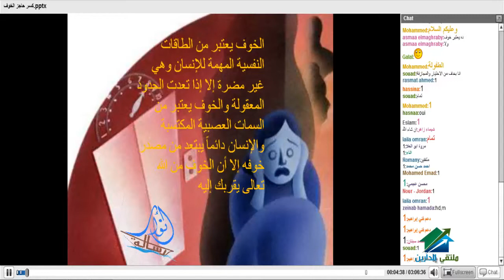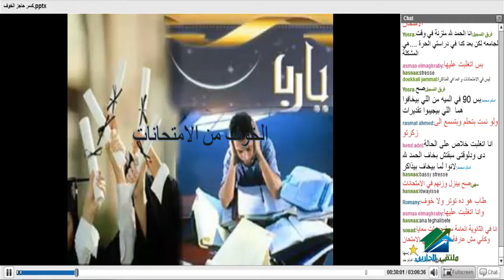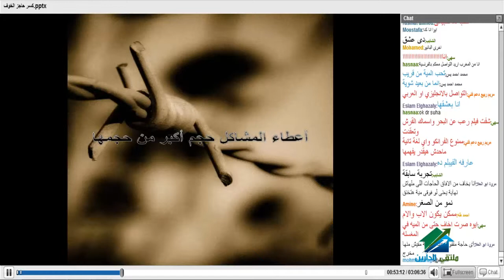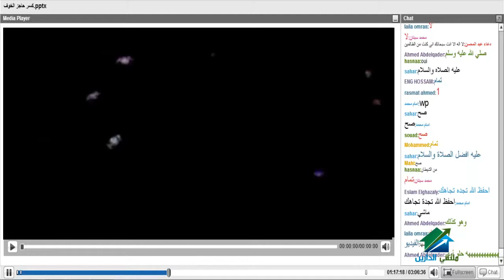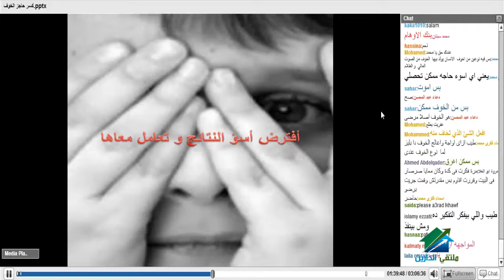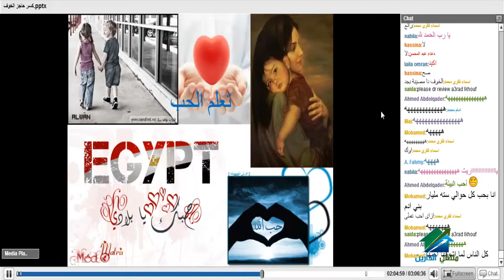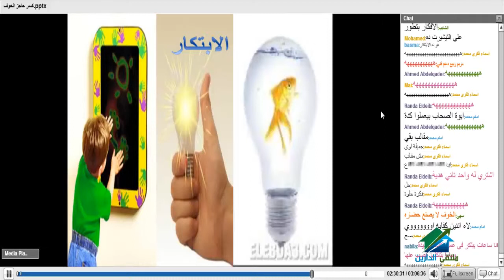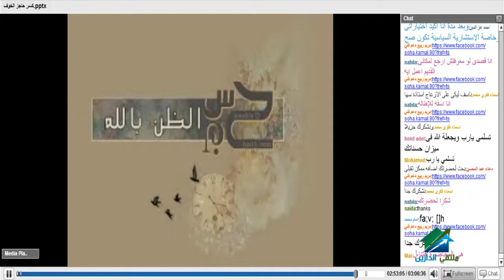تحدي الخوف | أكاديمية الدارين | أ. سها كمال